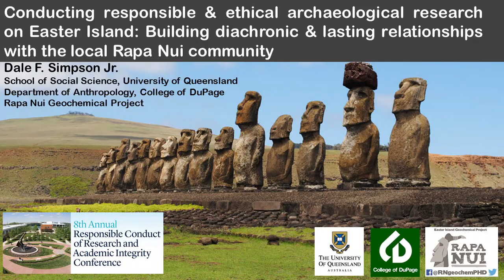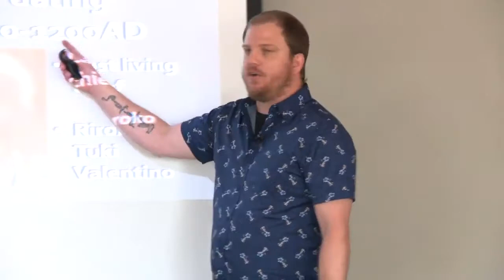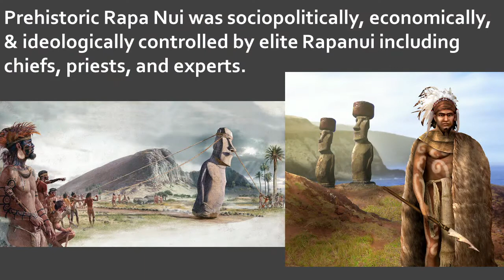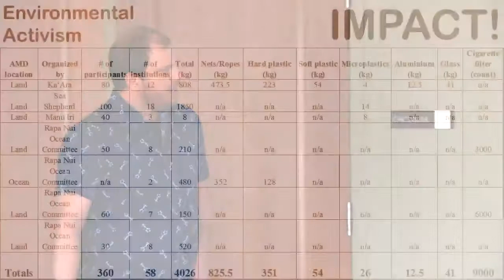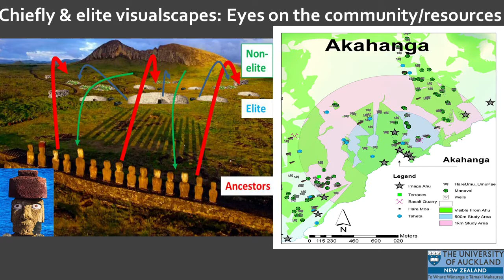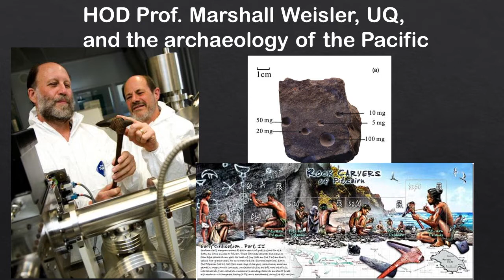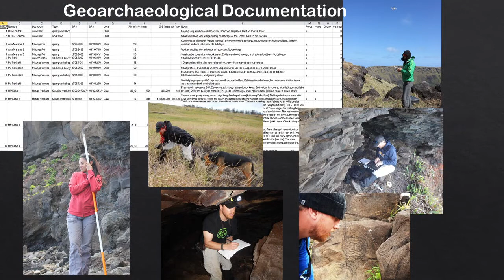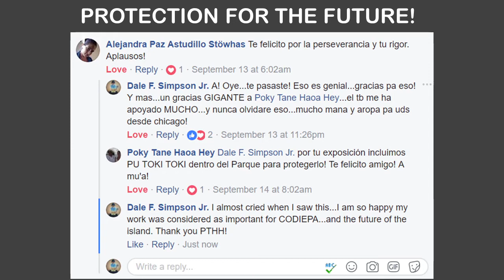Conducting responsible and ethical archaeological research on Easter Island